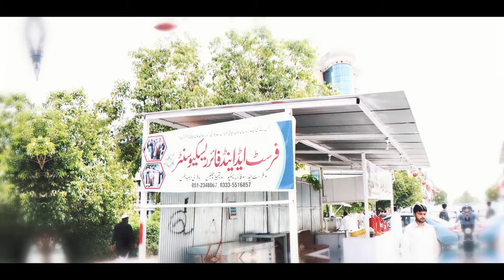Shafiq ur Rahman K Qadam se Qadam Milao Kursi Par Muhar Tum Lagao | New Nazam PMML ISB | New Tarana